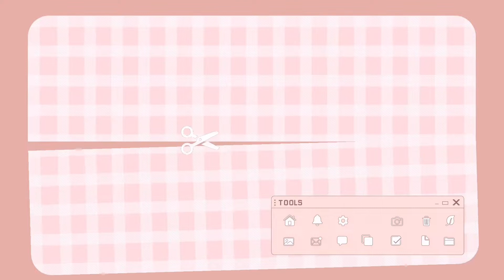leftoverroastchicken to CHICKEN SPREAD FILIPINO STYLE | Cooking Pinay In Melbourne